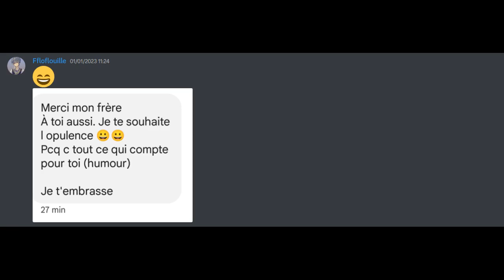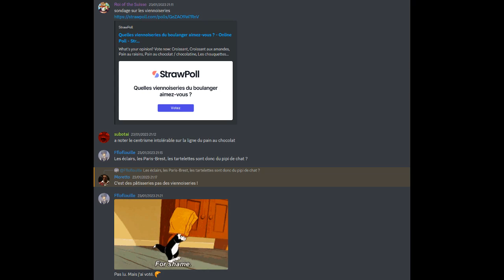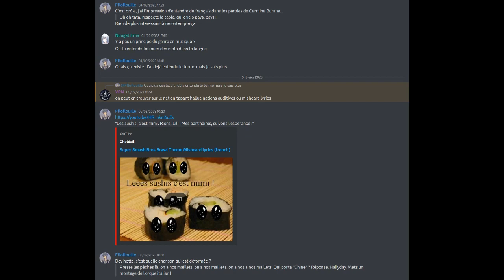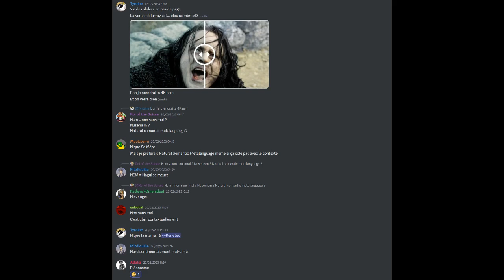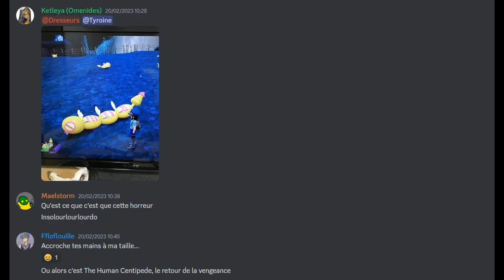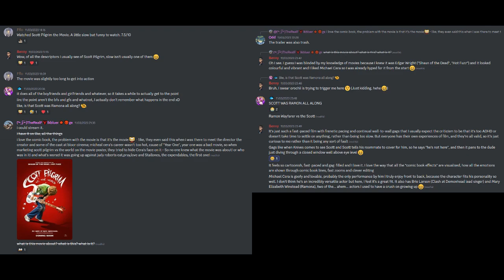Bêtisier chat - Premier trimestre 2023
À boire et à manger pour ce trimestre:
* Quelqu'un fait un sondage sur les viennoiseries préférées des autres. Et je réponds "Paris-Brest", qui malheureusement n'est pas une viennoiserie, pour ma gouverne !
* Les chœurs de Carmina Burana semblent ordonner à une tata de respecter une table qui crie ! Les chœurs du thème principal de Super Smash Bros Brawl chantent que les sushis sont mimi ! Et quelqu'un me demande de presser les pêches car il a son maillet.
* Que signifie l'abréviation "NSM" ? Aucun lien avec Nagui qui se meurt ou un nerd sentimentalement mal-aimé (chouette pléonasme au passage, et non, je ne parlais pas de moi).
* Pour la première fois (de la chaîne ?), je laisse un avis sur un film sur le Discord de RMN. Et quelqu'un va sortir un pâté pour raconter qu'il avait bien aimé ledit film.